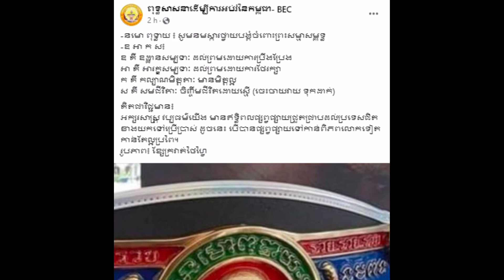ផ្អើលវែកញែករឿងខ្សែក្រវាត់មានអក្សរខ្មែរ ផេកព្រះតេជគុណ ហាក់ សៀងហៃ បកស្រាយអត្ថន័យតួអក្សរភ្លែត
ជម្រាបសួរបងប្អូនទាំងអស់គ្នា!!!
សូមស្វាគមន៍មកកាន់ Channel @vuthasuzu !
សូមបងប្អូនរីករាយទស្សនាវីដេអូខាងក្រោមនេះ៖

khmer news 2023
កីឡាករ ព្រំ សំណាង

សូមអរគុណ!!!